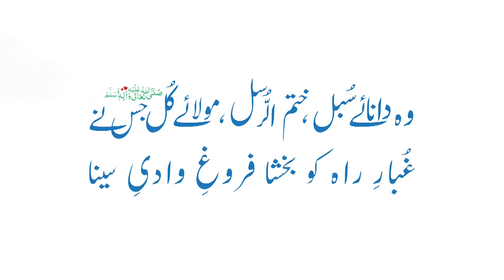Tamanna Muddaton Se Hai (Naat 2020) By Anas Khan Class VI Campus 9